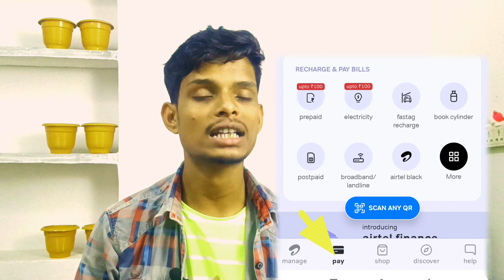🤑 NEW EARNING APP TODAY 🤑 FLAT ₹50 CASHBACK INSTANT ! NO INVESTMENT !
👉 Our Search Related Terms:

real money earning app upi withdrawal
refer and earn trick unlimited
2023 new earning app today
Best self earning apps 2023
2023 best self earning app
earning apps
earning app Winzo cash
new earning app
Winzo earning app
Winzo cash earning apps
2023 best self earning app
Winzo cash earning games
Winzo earning games
play game and earn Winzo money
New Winzo Cash Earning
Free Winzo Cash Earning Apps
New Earning Apps
Best Winzo Cash Earning Apps
2023 new earning app today
2023 best self earning app
earning app
new earning app today by
gopugtrickk
new earning app today gopugtrick
STAN refer and earn
free paytm cash
paytm cash
earning apps
best paytm cash earning app
earning app